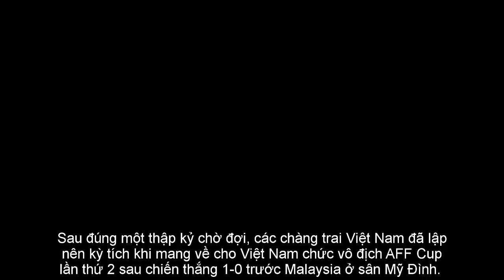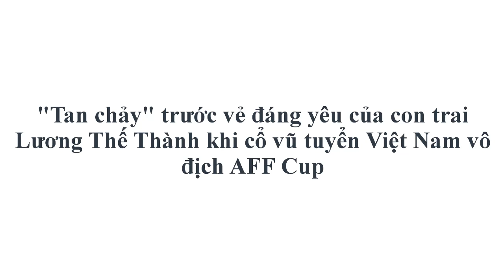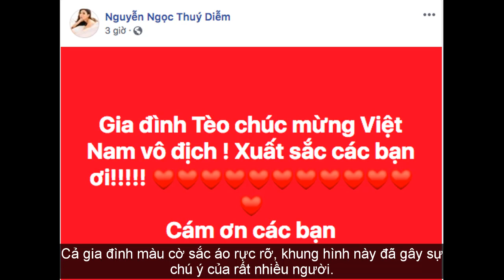Sao Việt đầu tiên chơi lớn, thưởng nóng 2 tỷ đồng mừng tuyển Việt Nam vô địch AFF Cup 2018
- Cựu siêu mẫu Vũ Thu Phương tuyên bố hứa thưởng lớn cho đội tuyển Việt Nam sau chiến thắng với Malaysia vang dội tại AFF Cup 2018.